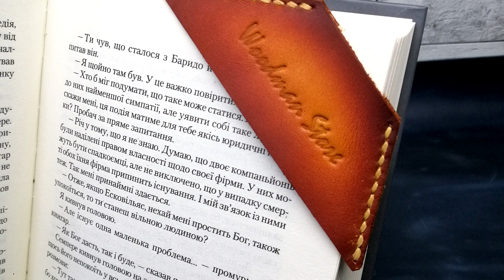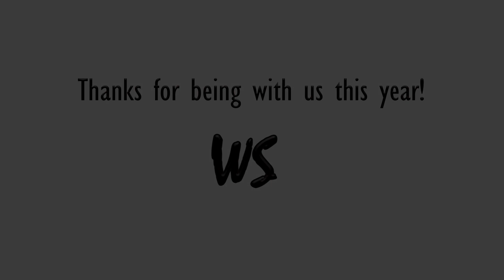Leather Works | 2019 | Handmade | DIY | Woodman Store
Hello, friends! Merry Christmas and Happy New Year. This is a special video. I want to show you some my leather works. I made my first wallet with a carving of a fencer in November, 2018. And at that time I decided to start my Woodman Store project and to make leather things.

It is really important for me. Now we are more than 1000. Will you join me?

Yours, Oleg N.